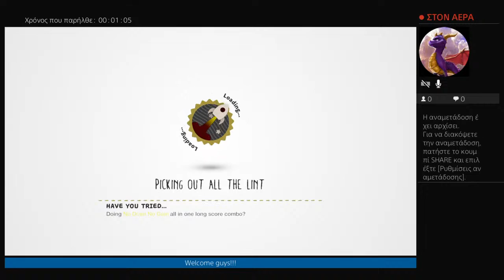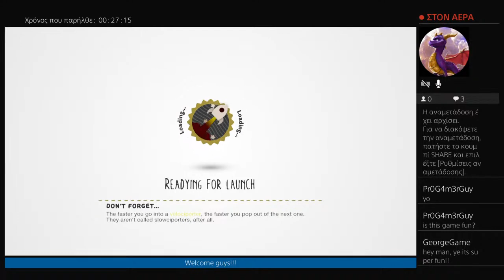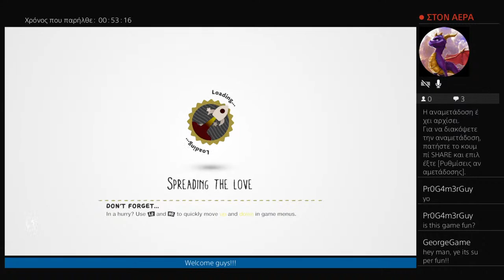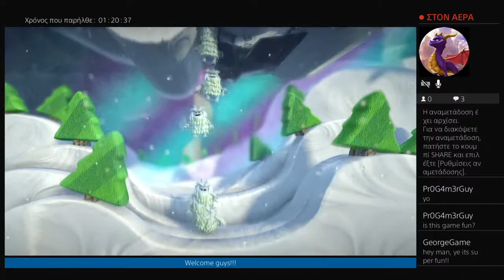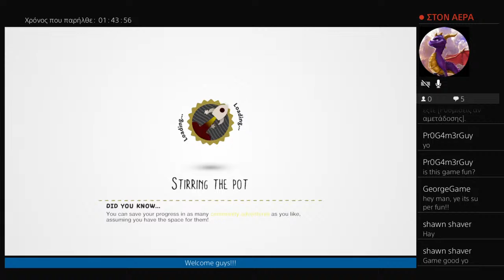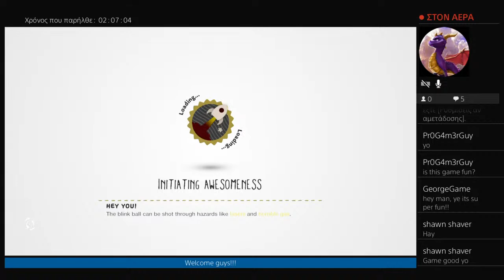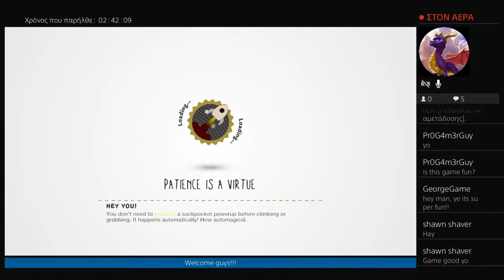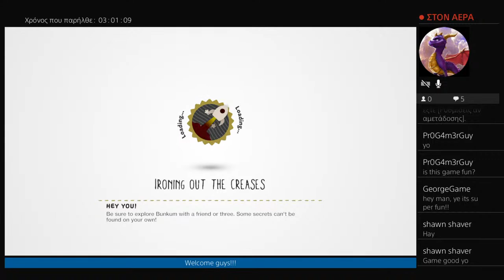Georegame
Hey, My name is George i love playing Video Games and uploading at Youtube. I am from Greece! Lets Play!